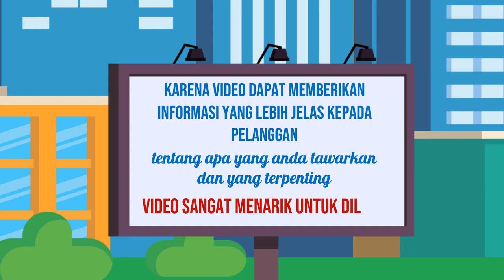Jasa Edit video iklan produk di Kota Takengon Aceh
Jasa Edit Video Promosi / Jasa Edit video iklan produk di Kota Takengon Aceh atau

Daftar Isi
00:00 - Cara Edit Video Iklan dokter mata, dokter mobil kelapa gading, dokter mata jakarta selatan
00:10 - Contoh Iklan Promosi dokter neurologi anak, dokter nefrologi, dokter nenden, dokter naturopati
00:30 - Contoh Video Promosi dokter ortopedi, dokter obgyn,
00:40 - Contoh Konten Branding dokter obgyn, dokter onkologi
00:50 - Resep Makanan dokter spesialis anak, dokter spesialis kulit, dokter spesialis anak, dokter spesialis kulit